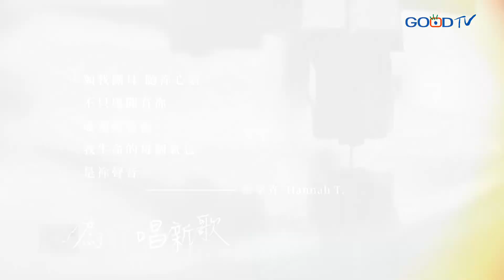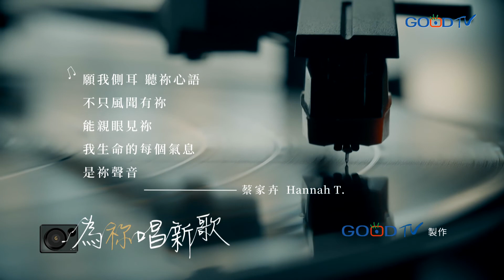《是祢聲音》願我側耳聽祢心語，不只風聞有祢，能親眼見祢 | 為祢唱新歌 - 蔡家卉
蔡家卉 Hannah T. 是祢聲音 創作故事